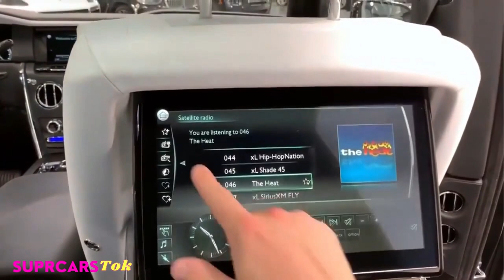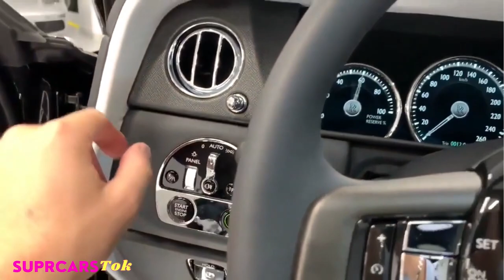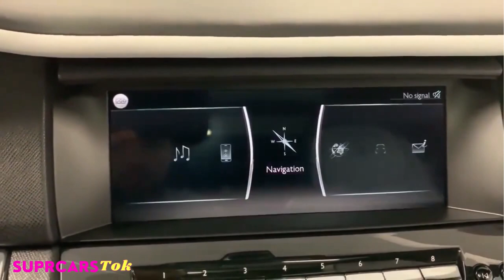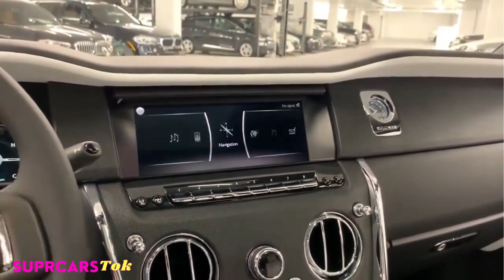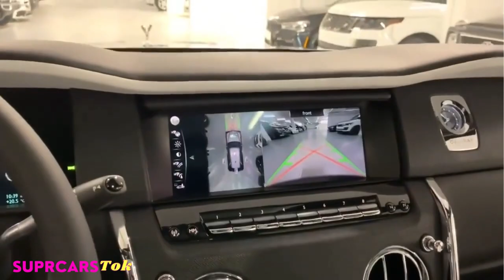SupRcarsTok Installez-vous confortablement à bord de la Rolls-Royce Cullinan Rolls-Royce Cullinan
SupRcarsTok est une chaîne dédiée aux vidéos shorts de voitures de luxe, supercars et aux Lowriders